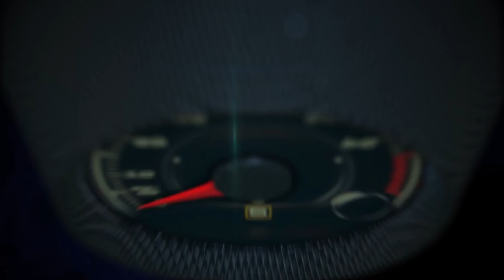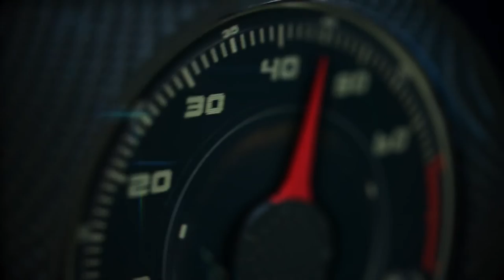Roma to Trieste for the 1st drive of the 2017 Mercedes-Benz C-Class Cabriolet